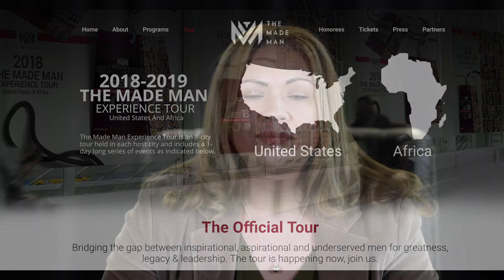The Made Man WIN Committee Aisha Strothers Charlotte, NC 2018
The Made Man WIN Committee Aisha Strothers Charlotte, NC 2018 produced by Kevin Douglas,